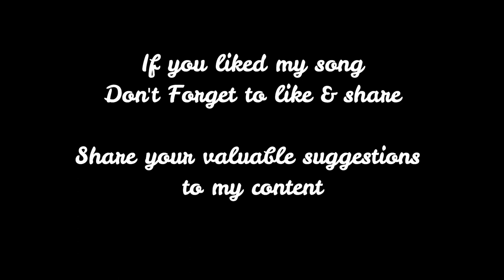Awarapan Banjarapan | Jism | RiTesh Shah | KK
"Awaarapan Banjarapan" - Unplugged Cover by RiTesh Shah.
Originally the song is beautifully sung by one & only KK and magically composed by M.M. Kreem with the beautiful lyrics of  Sayeed Quadri.
Original Song Credits:
Film : Jism
Song : Awaarapan Banjarapan
Singer : K.K.
Music Director: M.M. Kreem
Lyricist: Sayeed Quadri
Star Cast: John Abraham, Bipasa Basu, Gulshan Gover
Label: Saregama India Ltd.

Cover Song Credits:
Singer  - RiTesh Shah
Guitars Keys & Vocal Recorded By RiTesh Shah
Edited by RiTesh Shah